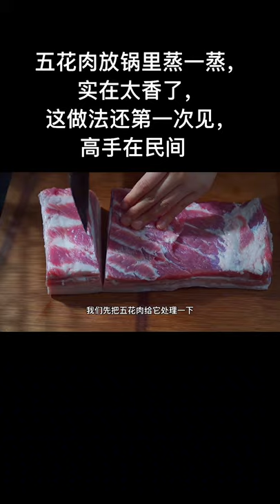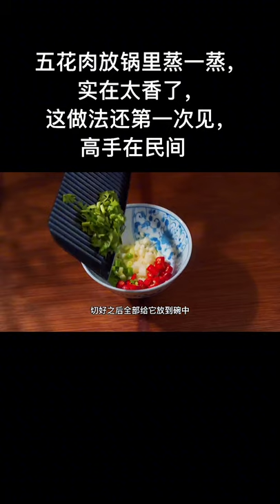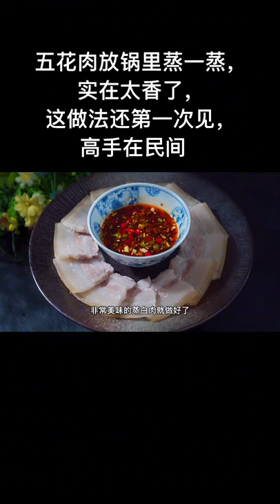cooking gauntlets osrs @cooking f to c, cooking f to c conversion @cooking dried beans